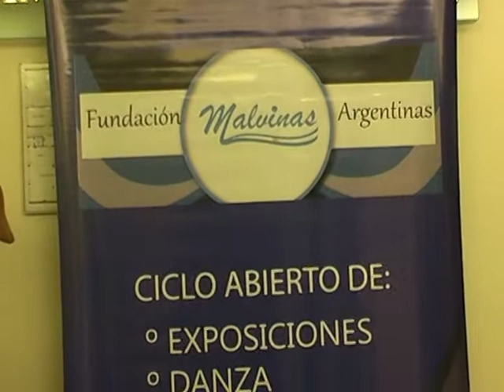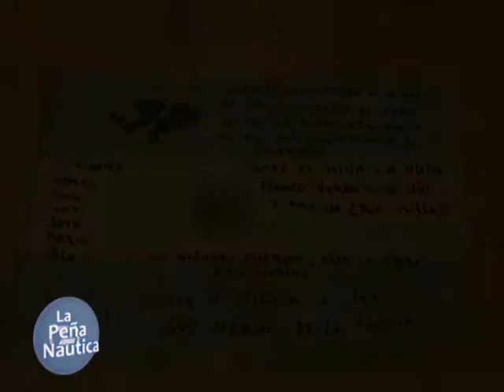01 LA PEÑA NAUTICA 8 JUNIO 2017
TERCERA PARTE EXPEDICION VELERO GALILEO